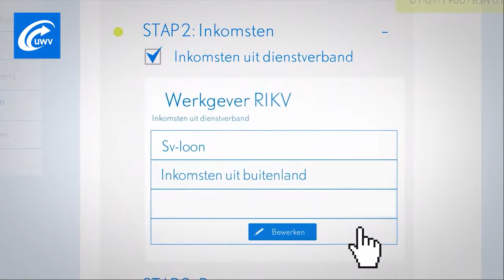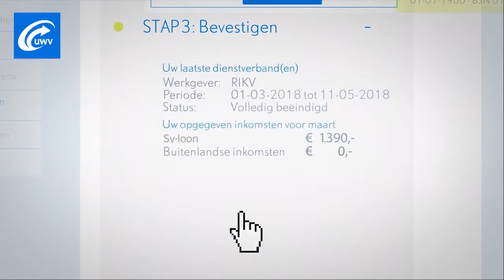Hoe geef ik voor het eerst mijn inkomsten door via Mijn UWV?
Als je een WW-uitkering hebt, moet je na afloop van elke maand je inkomsten doorgeven. Dat doe je met de Inkomstenopgave op Mijn UWV. Wij verrekenen je inkomsten met je uitkering.

Voor het invullen van de Inkomstenopgave heb je DigiD nodig en een overzicht van je inkomsten. Geef aan vanuit welk dienstverband je werkloos bent geworden. Daarna geef je door welke inkomsten je hebt ontvangen in de afgelopen maand. Soms zijn de inkomsten al voor je ingevuld. Dan hoef je deze alleen nog maar te controleren.